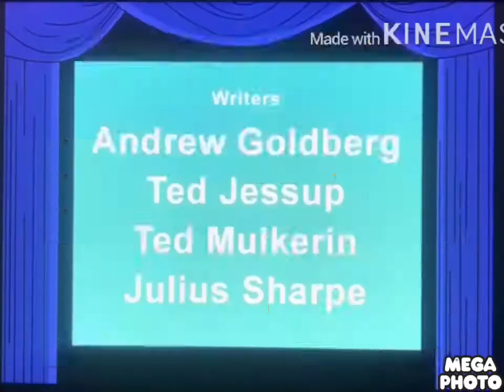SETH MACFARLANE’S CAVALCADE OF CARTOON COMEDY - Trailer